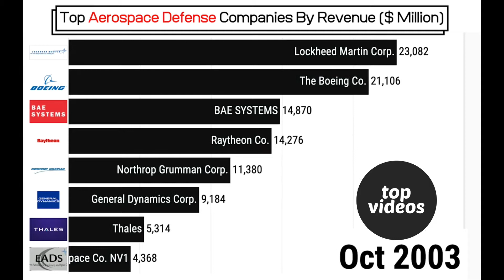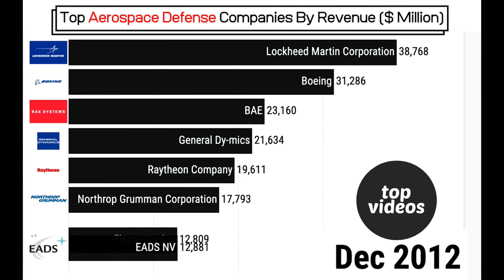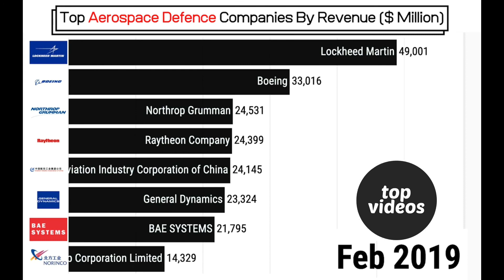Top Aerospace Defence Companies by Revenue in $ Million Since 2000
This video shows you the yearly revenue of top aerospace and defense companies around the world. The data visualization includes defense companies such as Boeing, Airbus, United Technologies Corporation, Lockheed Martin Corporation, BAE Systems Plc., Raytheon Technologies, General Electric Aerospace, Northrop Grumman, and many other aerospace defense companies with powerful defense and aerial technologies such as lasers and missiles.